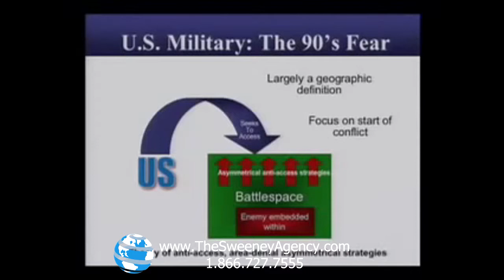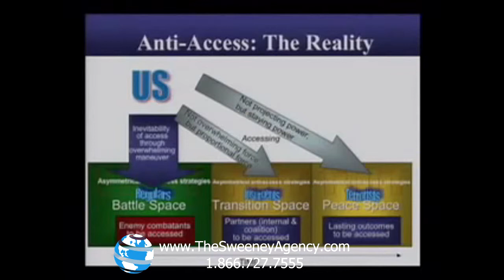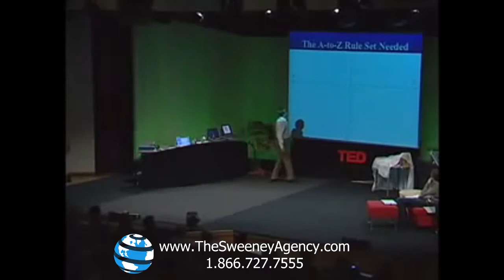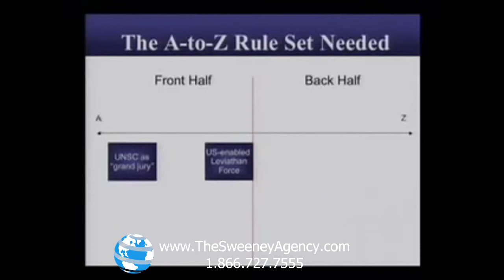Thomas Barnett - Strategic Planner and Geopolitics Speaker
Thomas P.M. Barnett has worked in US national security circles since the end of the Cold War, starting first with the Department of Navy's premier think tank, the Center for Naval Analyses. From there he moved to serve as a senior researcher and professor at the Naval War College in Newport RI , where he became a top assistant to Vice Admiral Arthur Cebrowksi - the father of network-centric warfare. After 9/11, Barnett served in Cebrowski's Office of Force Transformation in the Office of the Secretary of Defense as the Assistant for Strategic Futures. He developed a famous PowerPoint brief on the subject of globalization and international security, which later morphed into a New York Times-bestselling book, The Pentagon's New Map: War and Peace in the Twenty-First Century (2004).